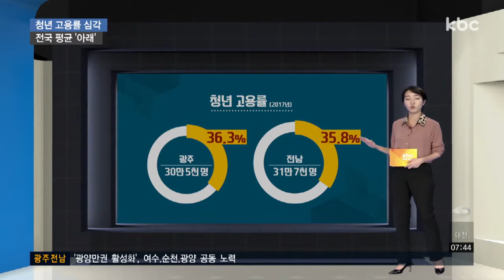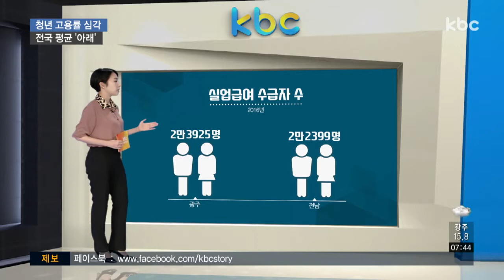10명 중 4명 비정규직..광주ㆍ전남 일자리 '열악'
광주*전남의 청년 고용률이 전국 평균을 밑돌 정도로 구직난이 심각한 것으로 나타났습니다.

비정규직도 42만 명이나 되는데요.

가상 스튜디오에서 신민지 기자가 광주전남 소득과 일자리 상황을 분석합니다.